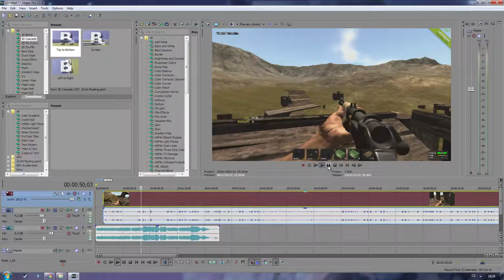RUST - another one .mp4 [rustlegion] HanH